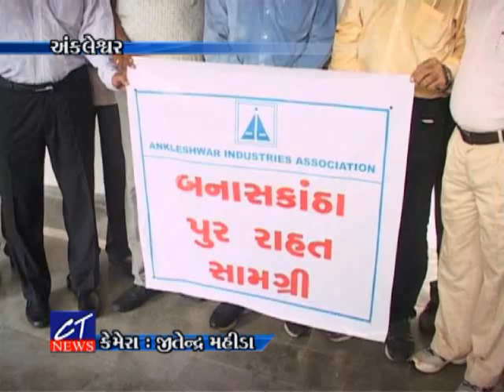CT News:27-07-2017:અંકલેશ્વર ઉદ્યોગ મંડળ દ્વારા બનાસકાંઠાના પૂર પીડિતો માટે રાહત સામગ્રી રવાના કરાઈ